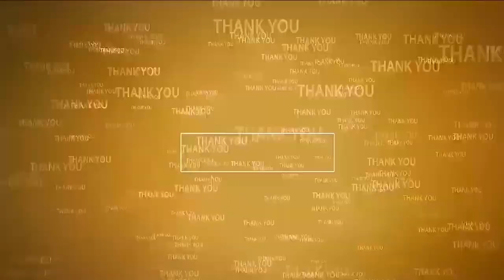నివేదిక‌లు రాగానే... లెక్క‌లు తేలుస్తా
- అవ‌క‌త‌వ‌క‌ల్లో...ఎవ‌రిని వ‌దిలి పెట్టం
- మున్సిప‌ల్ శాఖ‌లో అనేక అవ‌క‌త‌వ‌క‌లు జ‌రిగాయ్‌
- నెల్లూరు, క‌డ‌ప జిల్లాల లేఅవుట్‌ల‌లోనే అధికం
- అధికారుల స‌మీక్ష‌లో...మంత్రులు నారాయ‌ణ‌, ఆనంలు